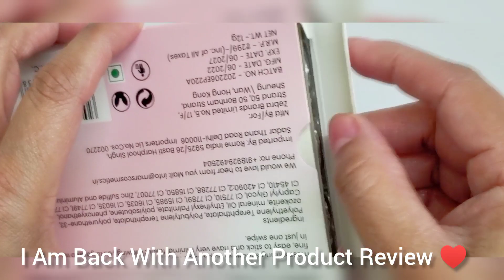MARS Glitter Eyeshadow Palette || Glitter Eyeshadow Swatches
Hi everyone, ❤😊
In this Video, I Am Going To Give You Guys Reviews on This Product .. This Is MARS GLITTER EYESHADOW PALETTE And Trust Me I Loved The Colors I Am Going To Show You Guys These Glitter Swatches Let Me Know In The Comments What You Think About It💖💖💖💖😊
 Watch The Video Till End And Enjoy!!

Below Are some of my other video's links for your Convenience.
I upload around two or three videos a week
I hope you will enjoy my videos.